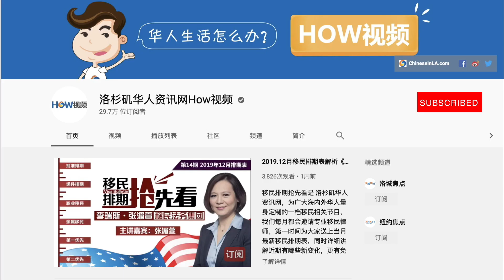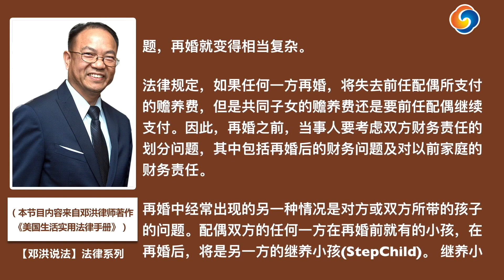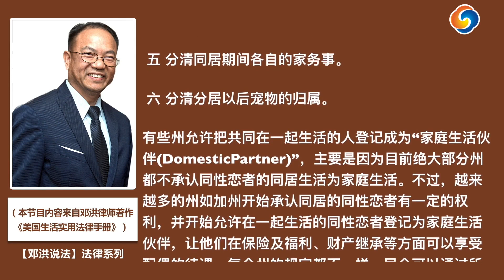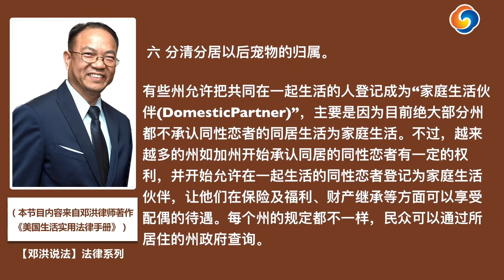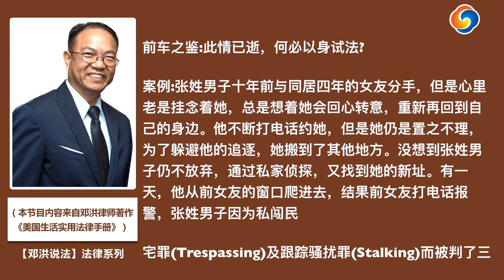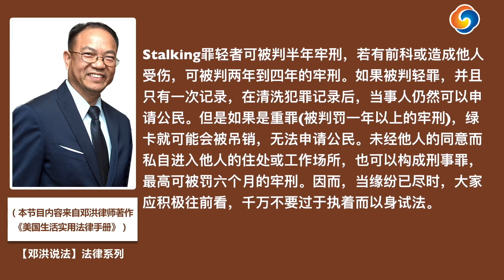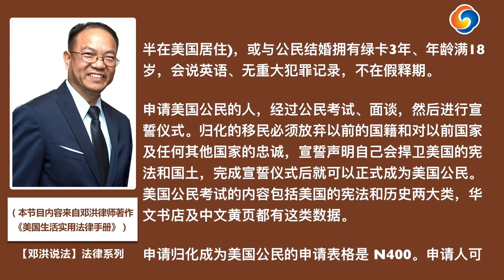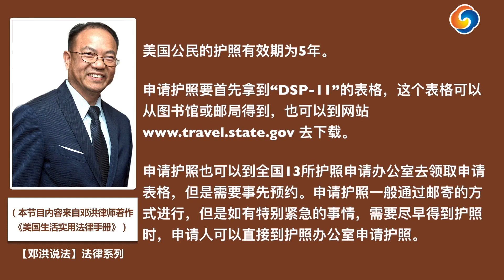再婚时应注意的事项；同居生活的法律问题；家庭暴力案涉及的法律问题；如何申请公民入籍；如何申请美国护照；《美国生活实用法律手册》第33期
无论在美国生活﹑工作还是短期学习，都可能与美国的法律打交道。但由于东西方观念及社会文化背景方面的差异，许多来到美国的华人对美国法律只有模糊的认识，我们将为大家分享邓洪律师著作《美国生活实用法律手册》来加强普法宣传，希望大家的美国生活更加幸福美满。

（本节目内容来自邓洪律师著作《美国生活实用法律手册》）

本期节目内容：
1、再婚时应注意的事项
2、同居生活的法律问题
3、家庭暴力案涉及的法律问题
4、如何申请公民入籍
5、如何申请美国护照